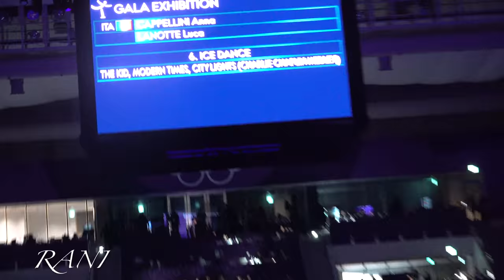Anna CAPPELLINI & Luca LANOTTE 4K 180225 Pyeongchang 2018 Figure Skating Gala Show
Ice Dance
무단사용 및 배포금지